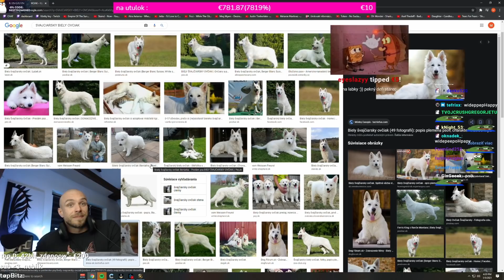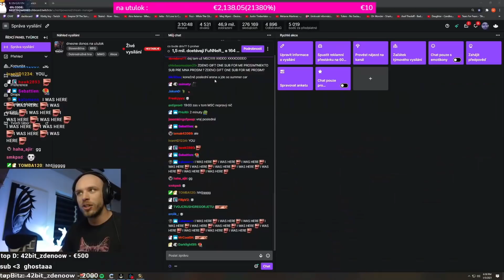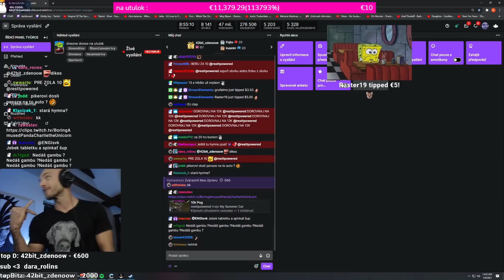Daily Dose of RESTT | #4